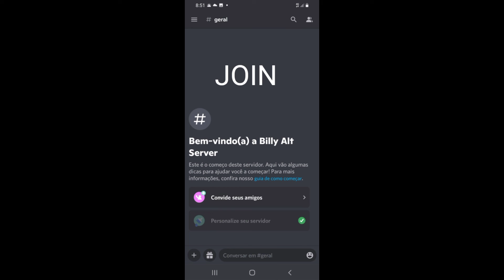join in my new group